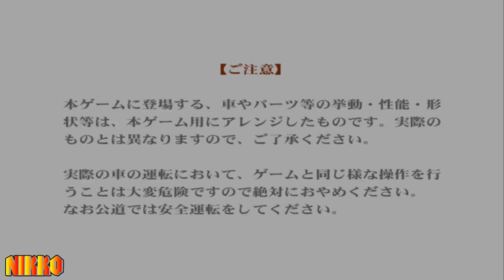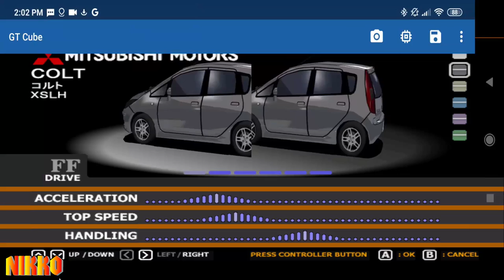¿LA COPIA DE GRAN TURISMO PARA GAMECUBE? GT CUBE | Prueba Y Testeo En Un Android Snapdragon 855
Presiona 🔽 o MOSTRAR MÁS (para abrir DESCRIPCIÓN de Este vídeo) O Veras XD⤵

😮METAS😮:
Loading… 🔋

EQUIPAMIENTO USADO EN EL VIDEO
CELULAR: XIAOMI MI 9 (NORMAL)
Componentes Del Celular
Snapdragon 855
Adreno 640
Procesador De 8 Nucleos A 2,84 GHZ
Aplicacion
Emulador Dolphin MMJ 5.0 (Wii Emulator)
ISO
GT CUBE (Japan)
Mando
Dualshock 4 Emulando Al Gamecube Controller

💙💙AVISOS IMPORTANTES PARA EMPRESAS CON DERECHOS DE AUTOR 💙💙

Lα cσpiα dε εstε vidεσ,
sεяα dεnunciαdα.
💙💙TAGS💙💙:
HOY NO HAY VIDEO 100% LIMPIO